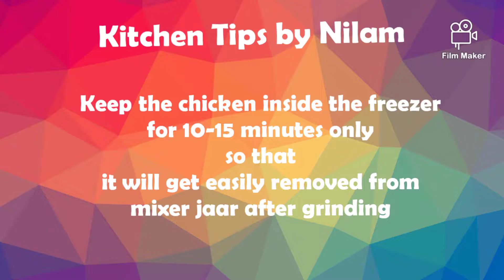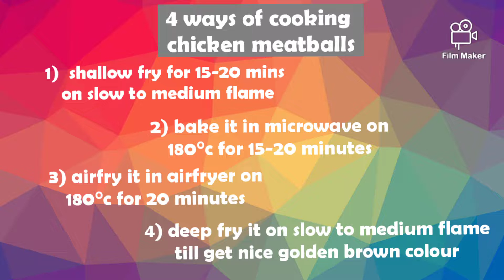झटपट सोपे आणि पौष्टिक चिकन मीटबाॅल्स बनवा फक्त १५ मिनिटांत | Crispy chicken meatballs आता मराठीत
Same recipe in English "Crispy Chicken Meatballs using Oats"

नमस्कार, कसे आहात??
आज मी तुमच्या साठी घेऊन आलीये चिकन मीटबाॅल्सची झटपट सोपी चविष्ट आणि पौष्टिक रेसिपी, नक्की बनवुन पहा.

साहित्य आहेत:

बोनलेस चिकन - पाव किलो (boneless chicken - one forth kg)
ओट्स - दिड वाटी (Oats 1 and half cup)
अंडं - १ (egg 1)
ओरीगॅनो - १ चमचा (Oregano or mixed herbs - 1 tsp)
काळी मिरी पावडर - १ चमचा (black pepper powder - 1 tsp)
गरम मसाला पावडर - १  चमचा (garam masala powder / whole spice powder 1 tsp )
चिली फ्लेक्स - १ चमचा (chili flakes - 1 tsp)
काश्मीरी लाल तिखट - १ चमचा (kashmiri red chili powder - 1 tsp )
आलं लसूण हिरव्या मिरच्यांची पेस्ट - १ चमचा (ginger garlic green chili paste - 1 tsp)
मीठ चवीनुसार (salt as per taste)
तेल फ्राय करण्यासाठी (Oil for frying)

तुम्हाला जर माझी रेसीपी आवडली असेल तर मला नक्की कळवा कमेंट बॉक्स मध्ये.
धन्यवाद
Sizzle and Temper with Nilam
आता मराठीत